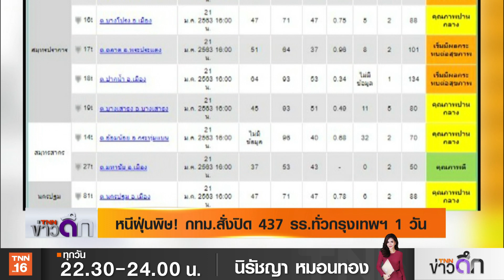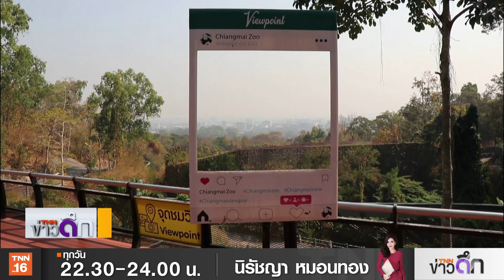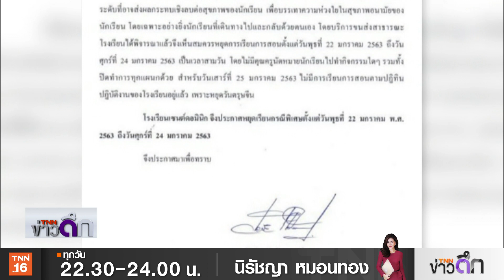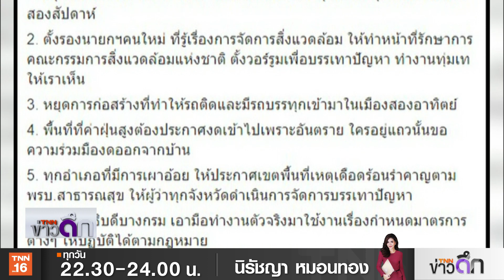ฝุ่นพิษยังวิกฤต โซเซียลแนะหามืออาชีพสางปัญหา | 21 ม.ค. 63 | TNN ข่าวดึก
สถานการณ์ฝุ่น PM 2.5 เกินมาตรฐานทั้งสัปดาห์ ทำให้โลกโซเซียลออกมาเรียกร้องให้รัฐบาลหามืออาชีพเร่งสางปัญหาอย่างเร่งด่วน พร้อมแนะต้องสั่งปิดโรงเรียน และขอความร่วมมืองดออกจากบ้าน ล่าสุดทางกทม. สั่งหยุดโรงเรียนในสังกัด 437 แห่งพรุ่งนี้ 1 วัน ขณะที่คณะรัฐมนตรี มีมติเห็นชอบยกระดับมาตรการในการแก้ปัญหาจากเบาไปหาหนักตามสถานการณ์